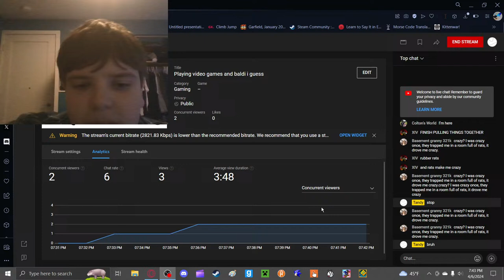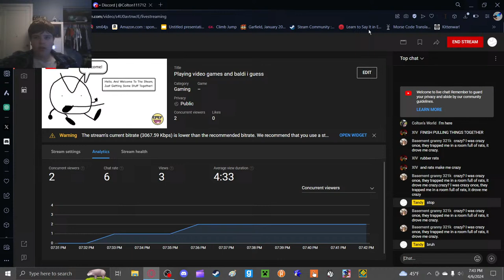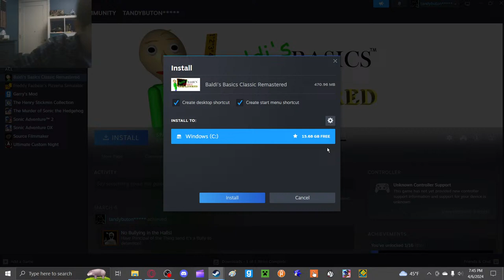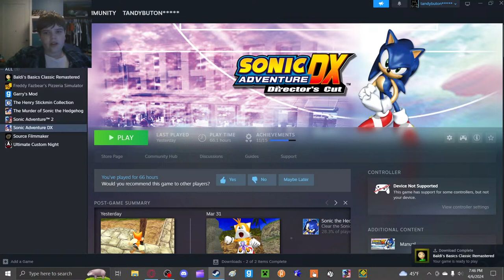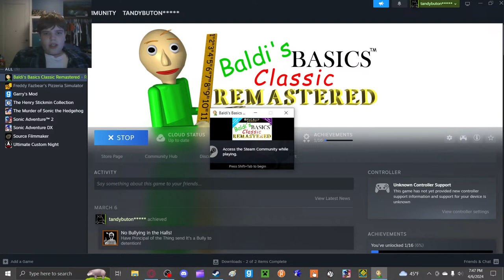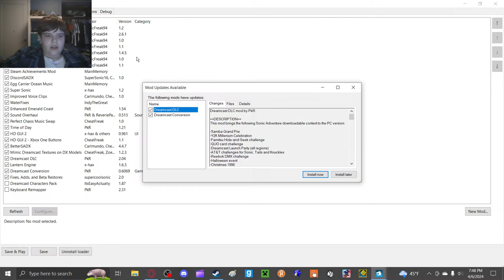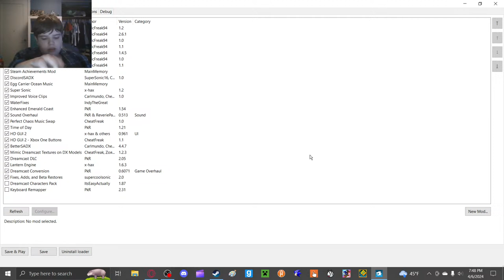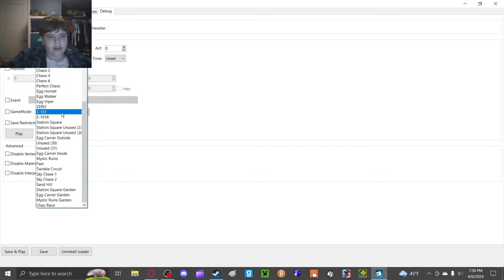Playing video games and baldi i guess